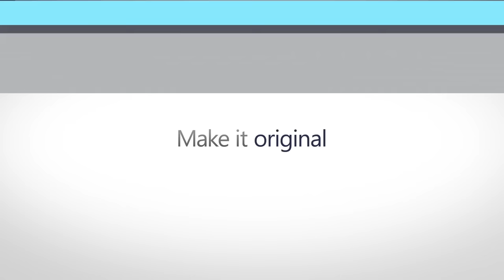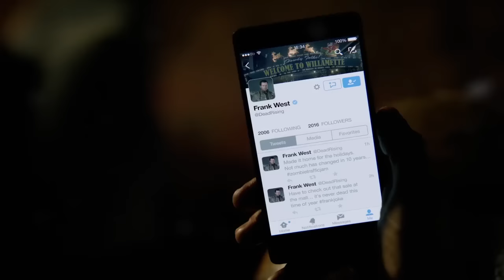NOVO xbox one scorpio, slim e jogos incriveis - Microsoft na E3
Nesse vlog iremos falar sobre a conferência da Microsoft na E3 2016!

Os Piratas